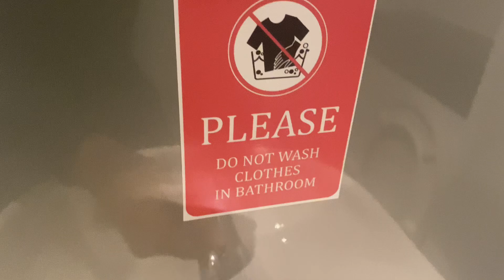Jika Wallhung toilet on a Push Button Cistern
This toilet was filmed at Queen’s University Belfast (Dormitory, 6th Floor) in Belfast, Northern Ireland, UK. This toilet is okay. Rating: 7/10.